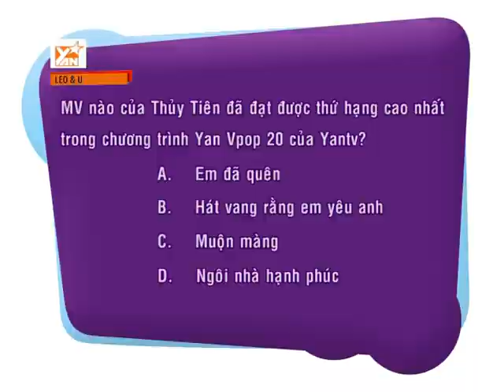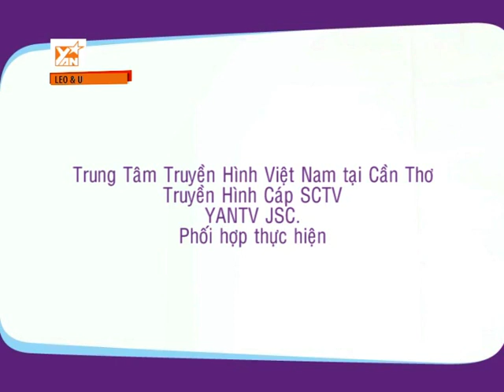YANTV - Leo&U - Thủy Tiên - part 4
Chương trình trò chuyện cùng nghệ sĩ với phần dẫn dắt của VJ Leo Thanh Tùng.